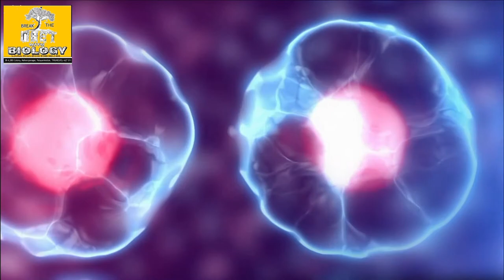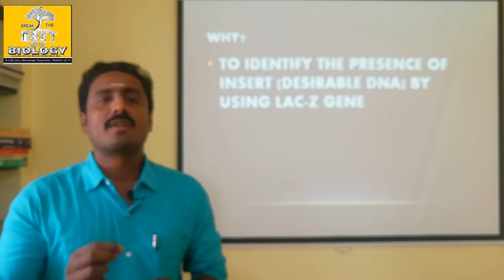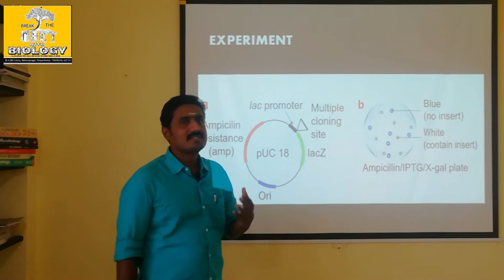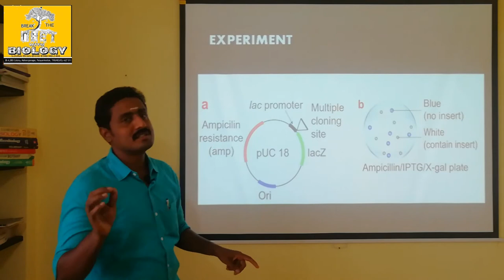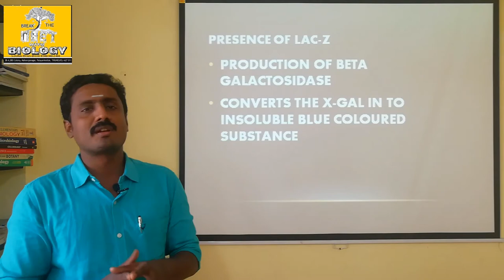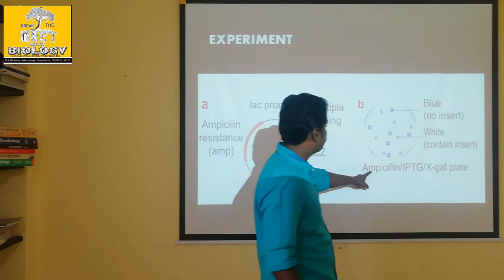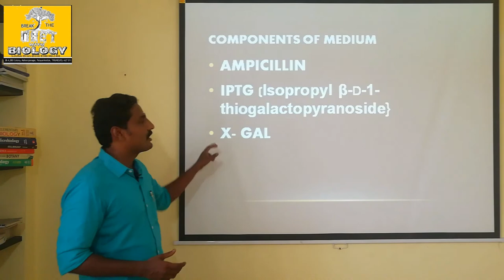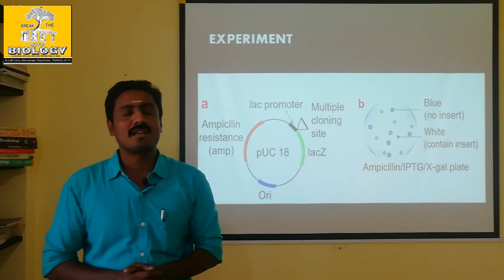INSERTIONAL INACTIVATION - TAMIL EXPLANATION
It is helpful in the selection of recombinant strains from a colony of bacteria after genetic engineering process. Proceeding the bacterial colonies grown after the process of rDNA technology in to a medium with ampicillin, IPTG and X-gal. The recombinants provides white color colonies and the non recombinants provides blue colonies due to the formation of beta galactosidase converts ghe X- gal in to insoluble blue color substance indicate the non recombinants